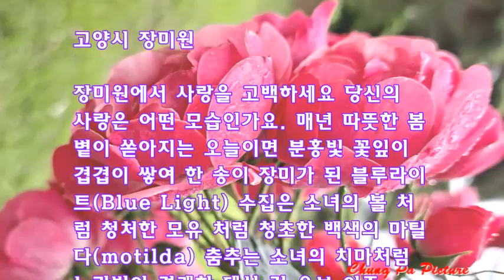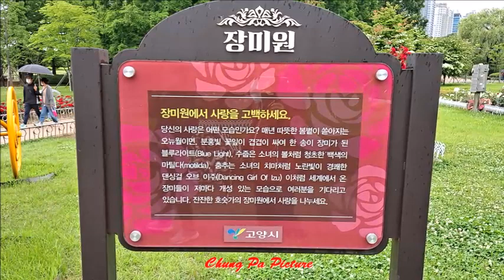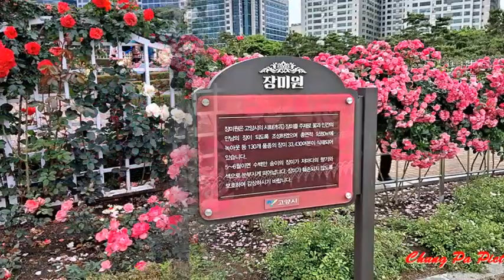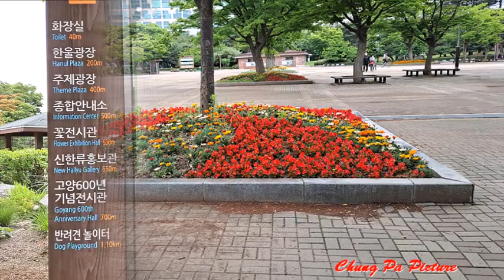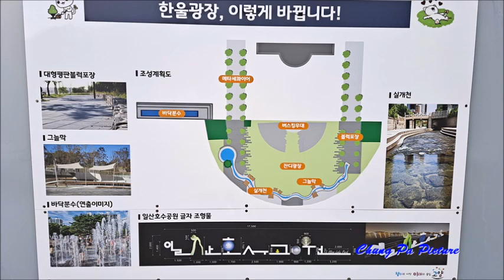5월의 장미가 좋다 고양시 장미원을 찾아서 YouTuBe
고양시 장미원

장미원에서 사랑을 고백하세요 당신의 사랑은 어떤 모습인가요. 매년 따뜻한 봄볕이 쏟아지는 오늘이면 분홍빛 꽃잎이 겹겹이 쌓여 한 송이 장미가 된 블루라이트(Blue Light) 수집은 소녀의 볼 처럼 청처한 모유 처럼 청초한 백색의 마틸다(motilda) 춤추는 소녀의 치마처럼 노란빛이 경쾌한 댄싱 걸 오브 이주(Dancing Girl Izu) 이처럼 세계에서 온 장미들이 저마다 개성 있는 모습으로 여러분을 기다리고 있습니다 잔잔한 호숫가의 장면에서 사랑을 나누세요